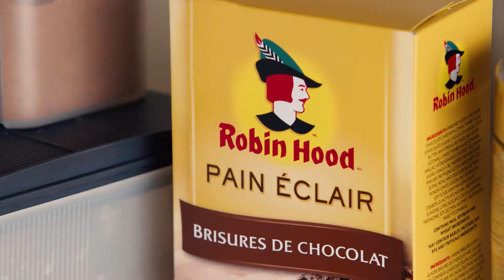Mélange pour pain éclair aromatisé aux bananes sans gluten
Ce pain éclair aux bananes sans gluten facile à faire vous surprendra avec son goût Robin Hood que vous aimez et la facilité à laquelle vous vous attendez d’un mélange! Le goût maison n’a jamais été aussi simple et savoureux!